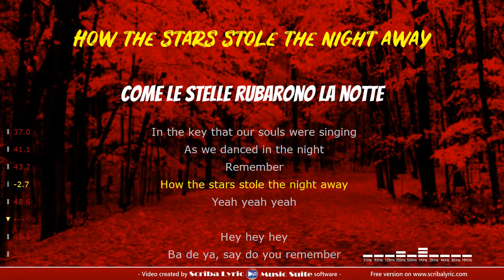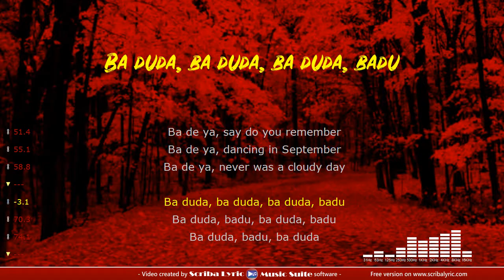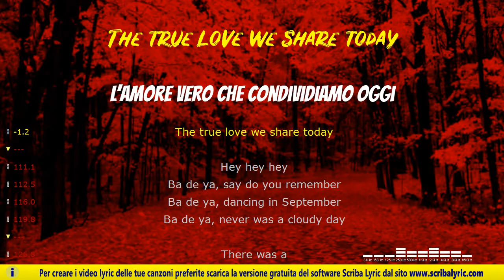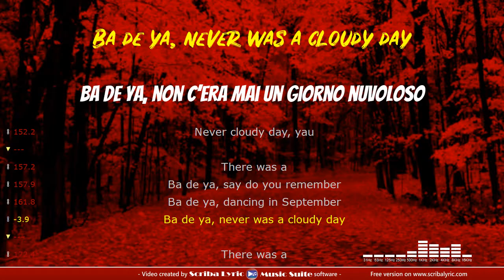Earth Wind and Fire - September - Traduzione italiano + testo inglese